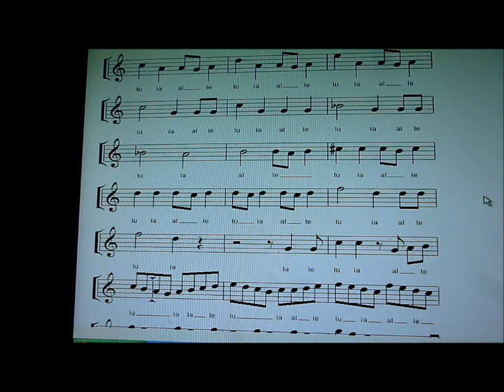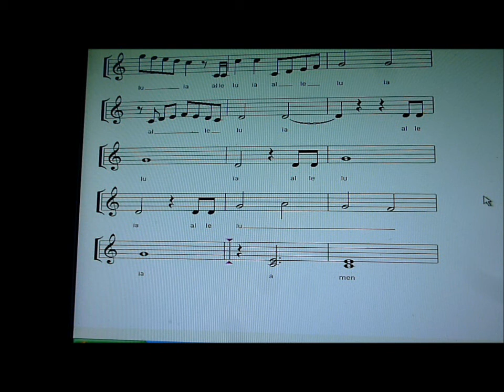Coral Bequadro - partitura de Alleluia R. T. sopranos